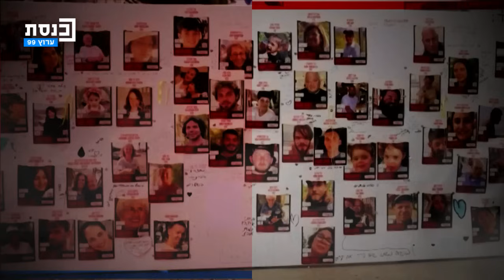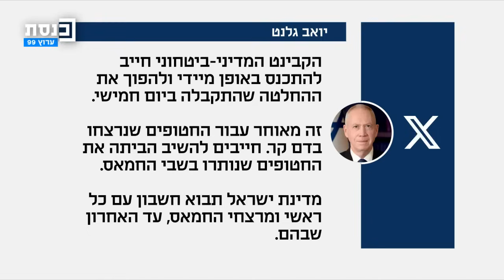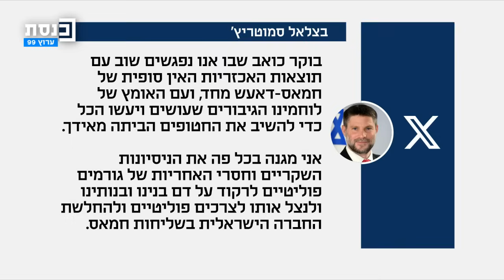הזירה המרכזית עם מורן אזולאי 01.09.2024